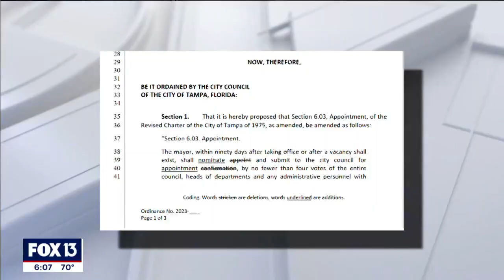Tampa wants to change how top officials are named after top cop controversy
Tampa city council voted to take more control over the naming of top city officials.